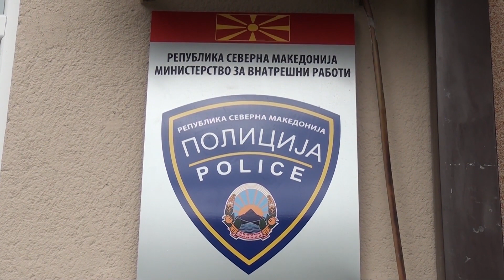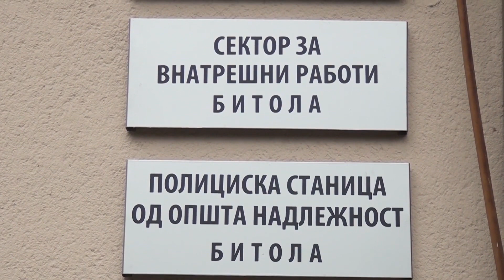TV Tera Bitola Operiraat kriminalni grupi, policijata so predupreduvanje do penzionerite 3 02